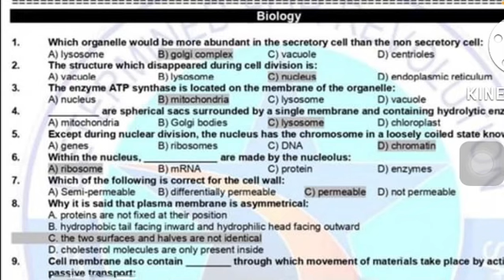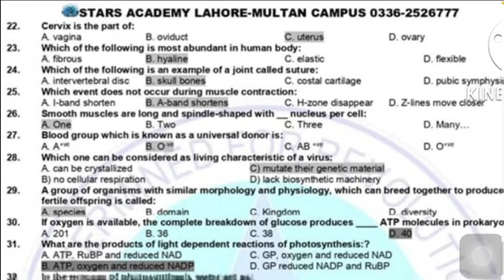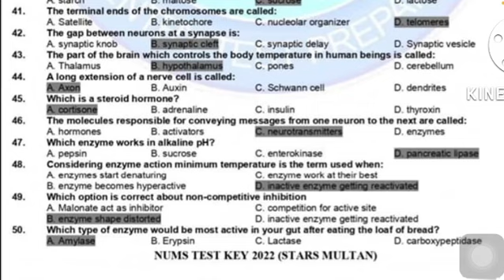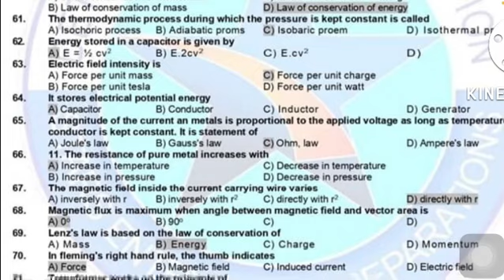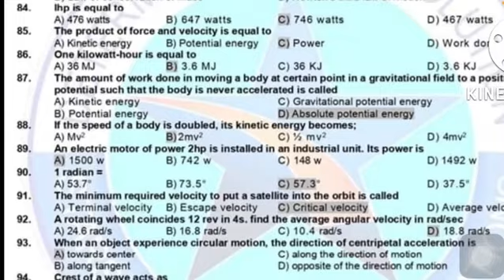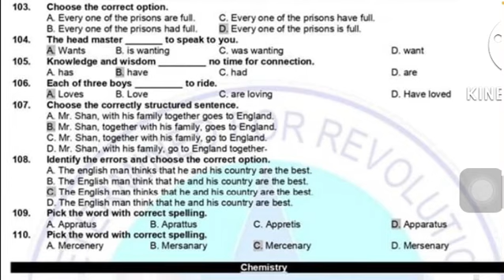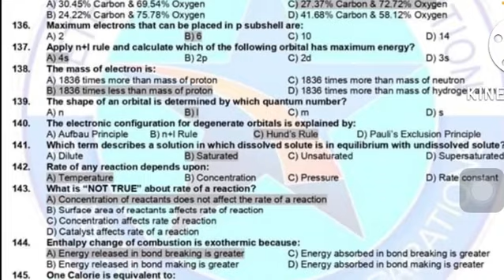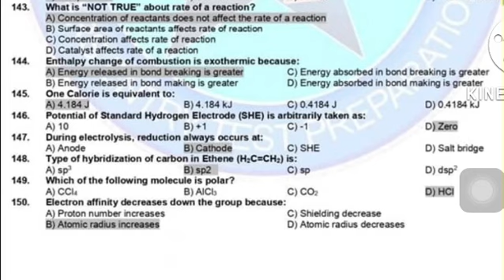NUMS 2022 || MDCAT Preparation Important MCQs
NUMS 2022 test (explained)